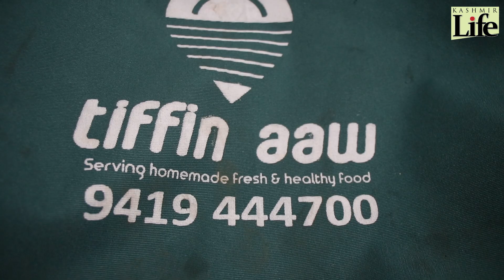Feeding Covid-19 Patients: Watch What a Kashmir Start up is Doing?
Banking on social media, this start up had innovation, expertise and a vision. Now the pandemic has thrown up a challenge for them that they will emerge much wiser and well respected